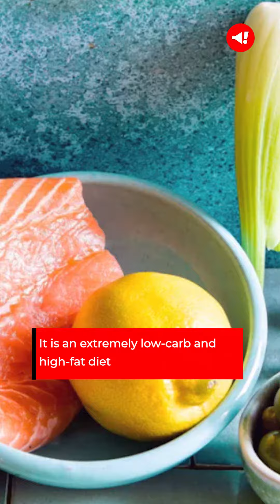Keto diet: A big no for 5 types of people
The ketogenic diet, popularly known as Keto diet is a trending diet among fitness freaks. It is an extremely low-carb and high-fat diet that not only helps to lose weight but is also effective in managing the symptoms of diabetes and high cholesterol. According to health experts, these 5 types of people should avoid the keto diet to save themselves from several health concerns.